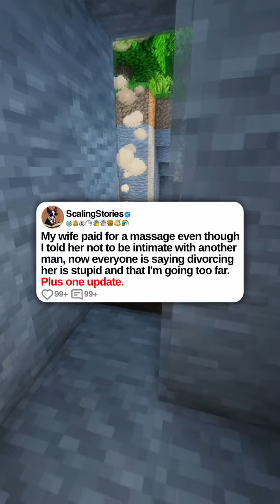My wife paid for a massage even though I told her not to be intimate with another man...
My wife paid for a massage even though I told her not to be intimate with another man, now everyone is saying divorcing her is stupid and that I'm going too far. Plus one update.

u/Nearby_Volume_7067.